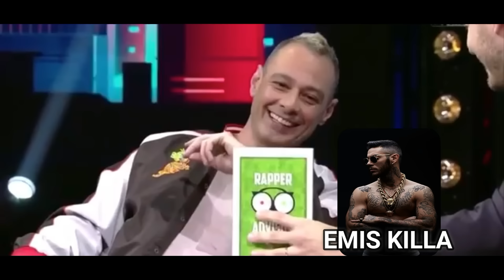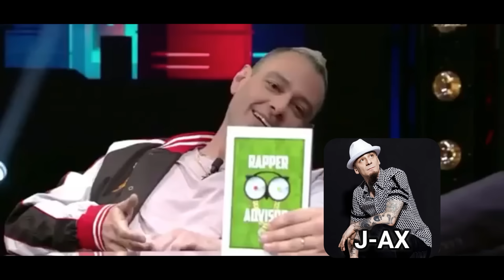FABRI FIBRA giudica i RAPPER ITALIANI [ Identità SVELATA ] - EPCC